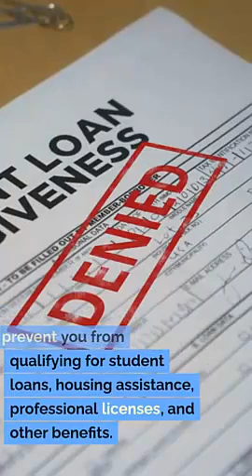Expungement Attorney Pleasant Grove Utah